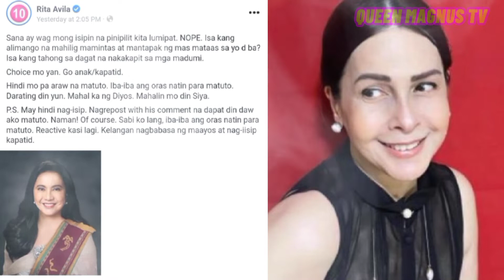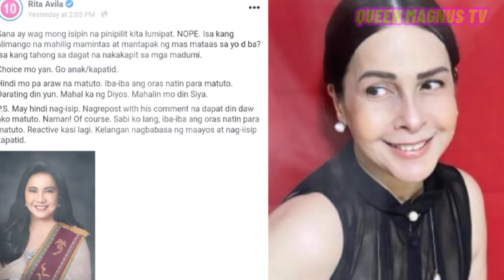RITA AVILA NAGBITAW NG MAANGHANG NA SALITA SA MGA BASHERS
LYKA: Hana Jane Frias
KUMU: Queen Magnus